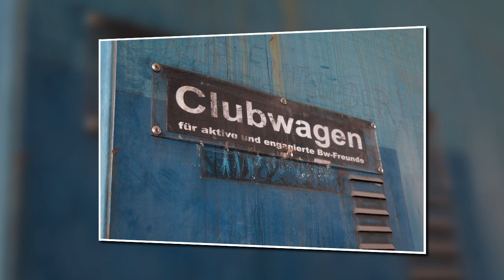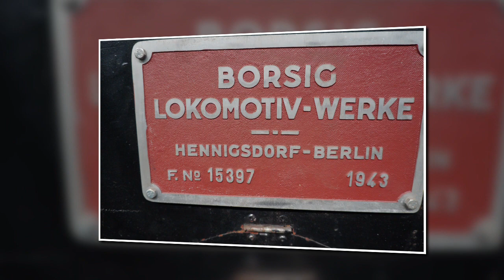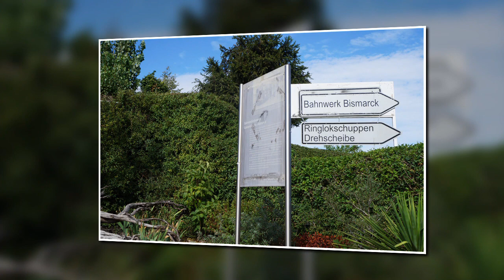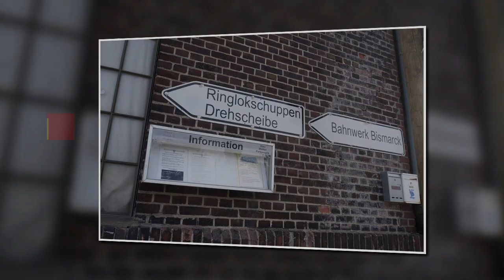BAHNWERK GELSENKIRCHEN-BISMARCK - TOTAL & MONUMENTAL - IMPRESSIONEN EINER VERGANGENEN ÄRA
FOTOS : KLAUS WINDMÜLLER